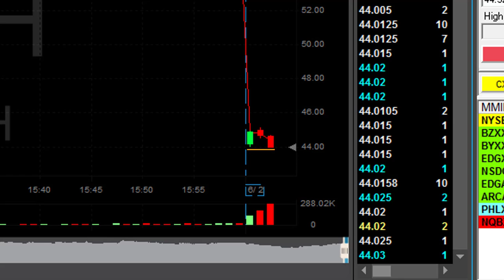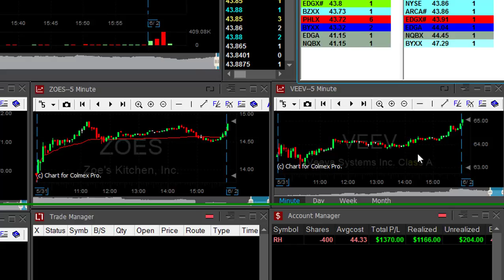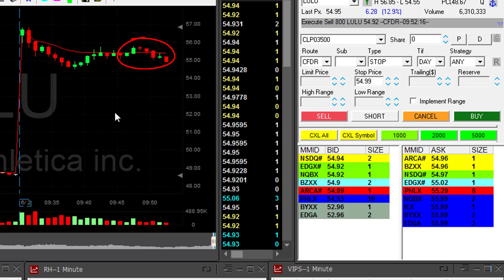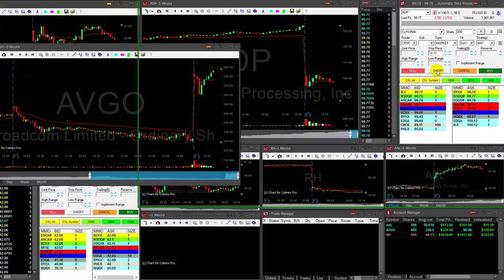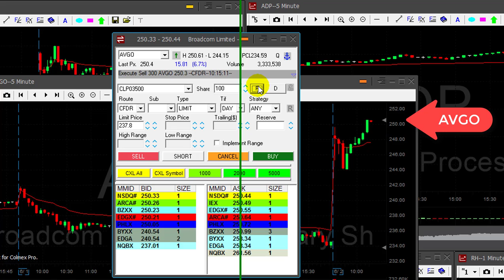Live Day Trading - $2,000 in 45 Minutes!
Meir Barak day trading live on June 3rd. 2017.